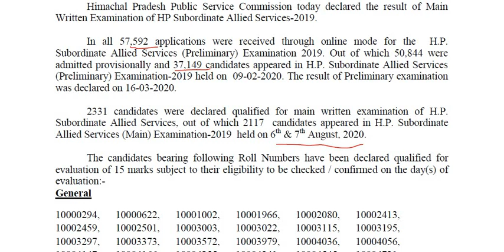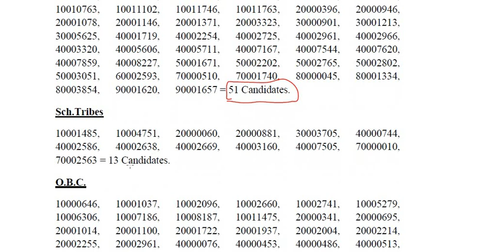HP ALLIED SERVICES MAINS 2019 RESULT || HPPSC PRESS NOTE